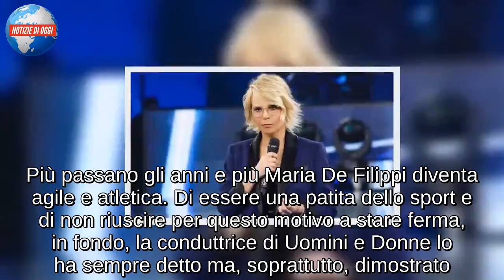Maria De Filippi in vacanza sulla neve: inarrestabile pure a Natale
Maria De Filippi in montagna a sciare: Natale con Maurizio Costanzo e poi in vacanza con gli amici
Più passano gli anni e più Maria De Filippi diventa agile e atletica. Di essere una patita dello sport e di non riuscire per questo motivo a stare ferma, in fondo, la conduttrice di Uomini e Donne lo ha sempre detto ma, soprattutto, dimostrato. Quando non si divincola tra un programma televisivo e un altro, anche in vacanza, la moglie di Costanzo non rinuncia mai ad un po’ di sano movimento. Le ultime foto che la vedono protagonista, per esempio, sono state pubblicate dal settimanale Chi. Maria De Filippi, stando a quanto riportato, pare abbia scelto di andare a sciare insieme al fratello e ad alcuni amici a Courmayeur. Prima, però, ha passato il Natale in famiglia, insieme a Maurizio.
Maria De Filippi non si ferma neanche a Natale: le foto inedite della vacanza in montagna
Agile, veloce e decisamente in forma, così Maria De Filippi appare nelle foto inedite pubblicate nell’ultimo numero di Chi. Riuscire a distinguerla dalle persone che sono con lei (considerando la tuta da sci, gli occhiali, il cappello, la sciarpa etc.) riesce difficile. In uno scatto, tuttavia, Maria è stata immortalata proprio a viso scoperto, tant’è che una volta rimessa l’attrezzatura per sciare individuarla sulle piste non è stato un problema. La conduttrice Mediaset pare si sia voluta godere questa piccola pausa prima di tornare a pieno regime a lavoro all’anno nuovo. Il 2019? Maria De Filippi sembrerebbe avere in serbo diverse sorprese per il suo pubblico.